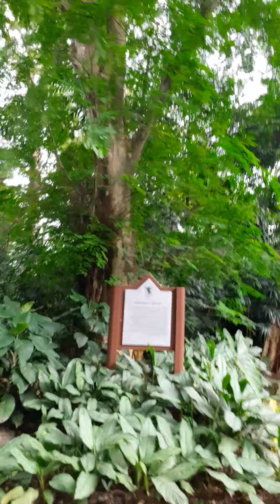mainit p panahon dto kya ikot sbuong botanic garden khit init laban hahahahaha